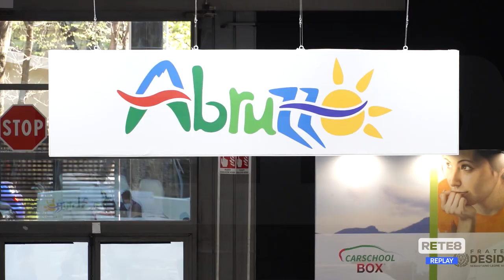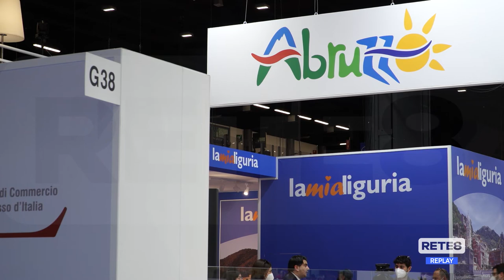Bit - D'Amario: "Abruzzo modello di sostenibilità"